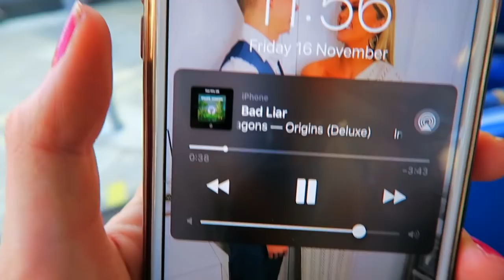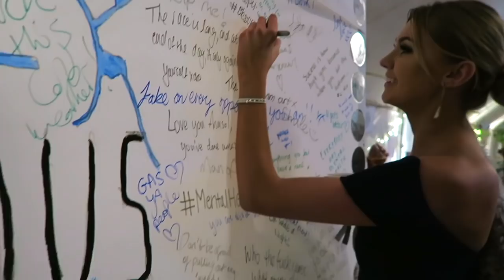WEEKEND IN MY LIFE | Edinburgh Uni Student #4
My Ball Dress